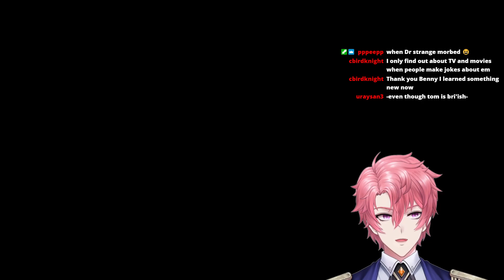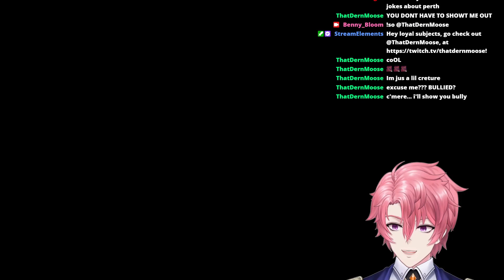【Hollow Knight】dreaming of that nail! -Twitch Stream Archive【VTuber】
Video is an archive stream, originally broadcasted live on Twitch on 6/8/22

never played this game!!!

Chat Rules:
Have fun and enjoy your time here! (that’s an order)
Please don’t mention other streamers unless I do first, or they are in chat themselves!
Be nice to others in chat or you will get bonked
Respect the mods and streamer – we don’t want a repeat of the witch trials
No backseating unless I ask for help – I will definitely die over and over, just let it happen